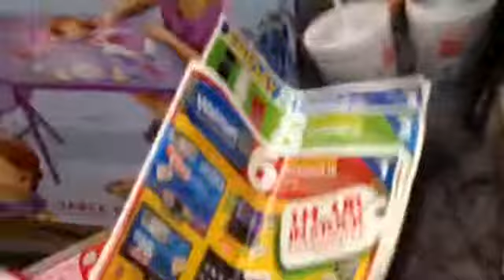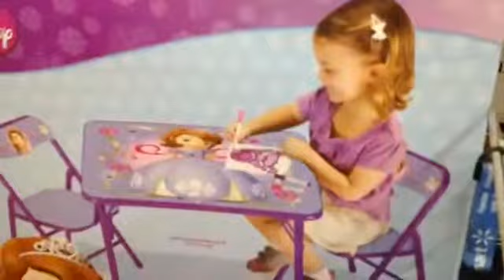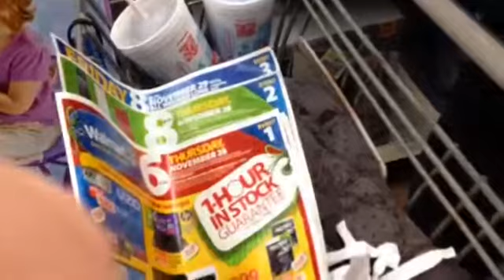My first black friday